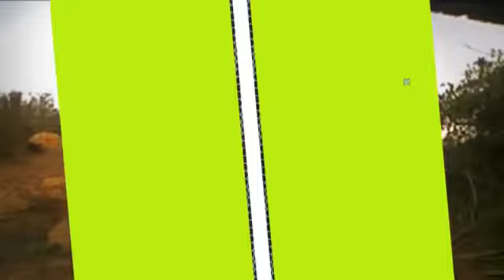Friday the 13th Otay Truck Trail Evening Exploring